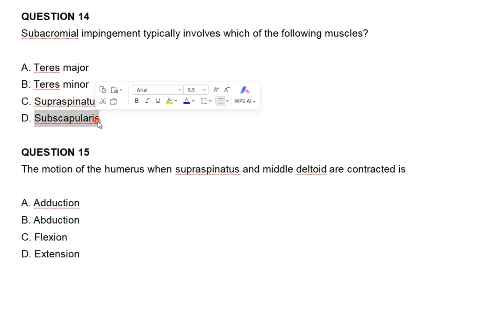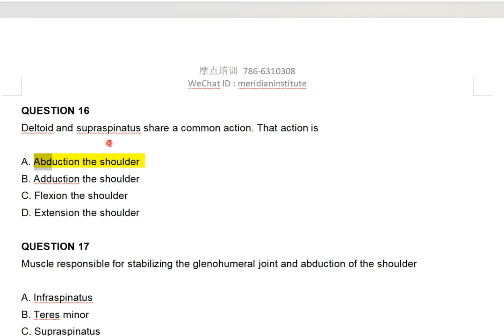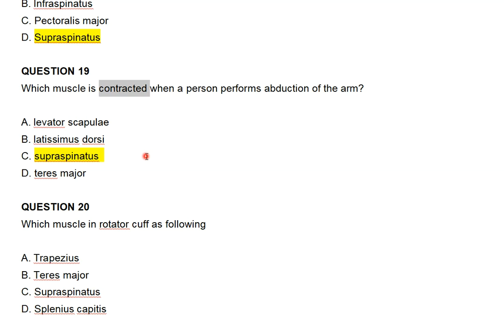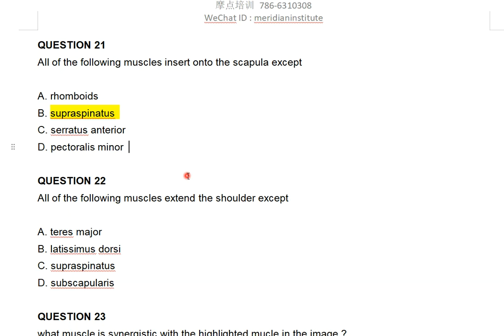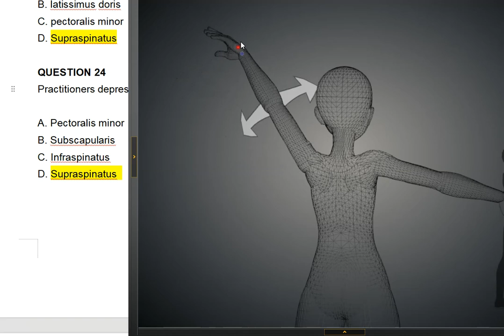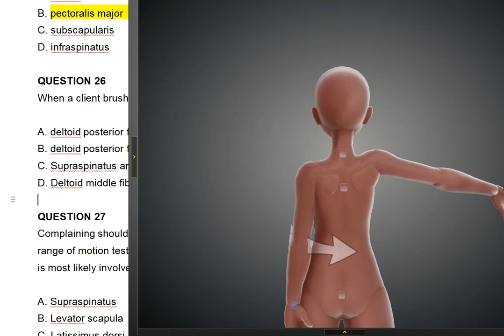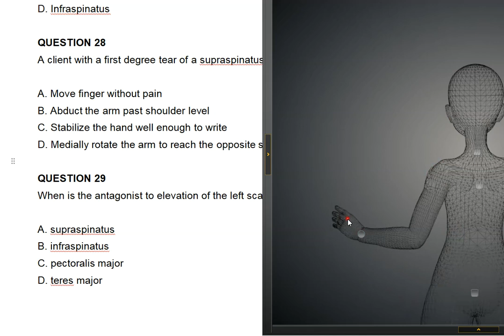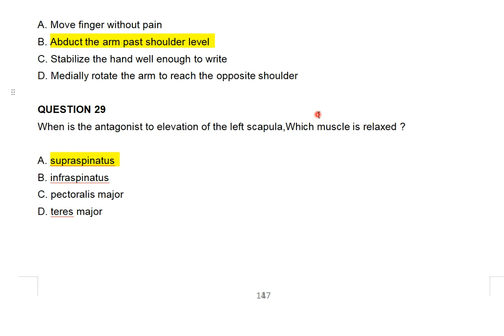20240111 mblex 联邦按摩必考知识点 冈上肌 例题 2